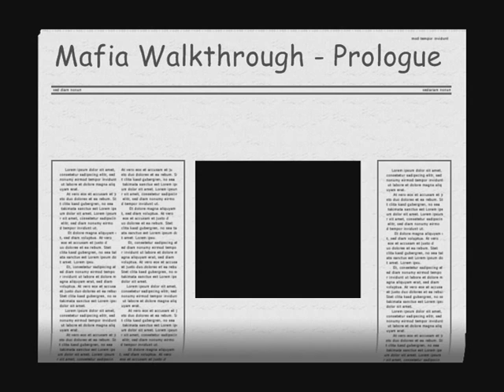Mafia Walkthrough - Prologue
Here's My First Video Walkthrough of Mafia Game.